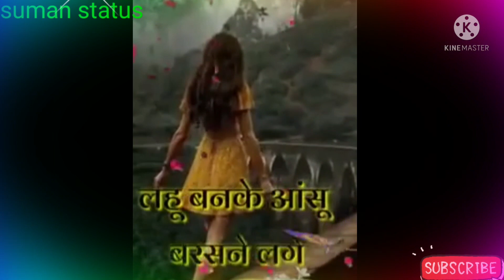❤️ ❤️ suman status ❤️ ❤️ Mohabbat se ab hm drne lge hai ❤️ ❤️💗💗Lovely status💗💗 ❤️❤️